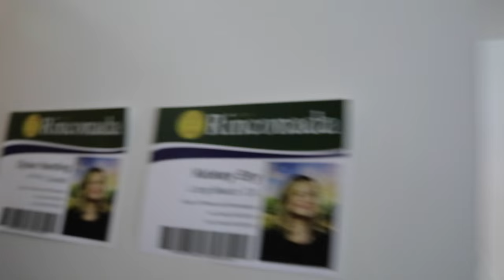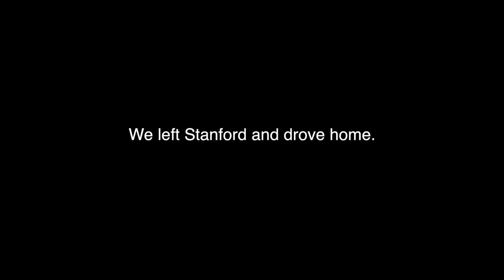Visiting My Sister at Stanford.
-My Camera Equipment 2019-
My Camera Backpack
My Main Camera Body
Batteries for my Camera, I have 3
Dual Charger for the Batteries
My All Time Favorite Lens
My Go-To Lens for Closer Shots
My Favorite Lens for Vlogging
My Lens I Use For Far Away
The Best Memory Card
Cheap Filters I use instead of Lens Caps
Gimbal For Buttery Smooth Video
Tripod I Use For All the Angles